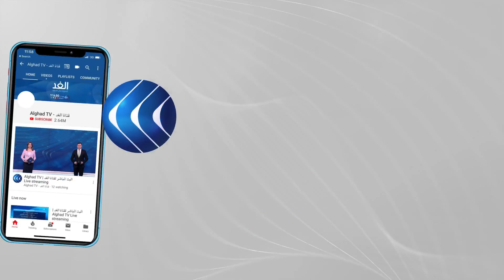3 وزراء أوروبيين في طرابلس لدعم المرحلة الانتقالية الليبية.. ما دلالات الزيارة السياسية؟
يقوم وزير الخارجية الإيطالية لويجي دي مايو بزيارة إلى العاصمة الليبية طرابلس اليوم.

وبالتزامن أشارت تقارير، إلى أن وزير خارجية ألمانيا هايكو ماس، وفرنسا جان إيف لودريان سيرافقان لويجي في زيارته إلى ليبيا، حيث  يتوقع أن تجرى مباحثات مع حكومة الوحدة الوطنية حول تطورات الأوضاع في ليبيا وسبل دعم المرحلة الانتقالية في البلاد.

المزيد من التفاصيل مع مراسل الغد من بنغازي عبد العزيز الفاخري عبر النشرة الإخبارية